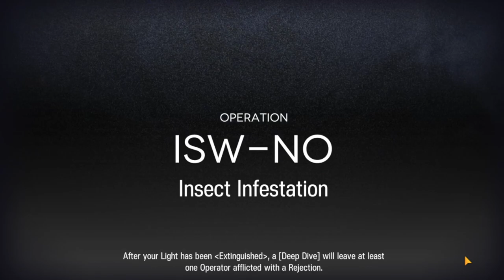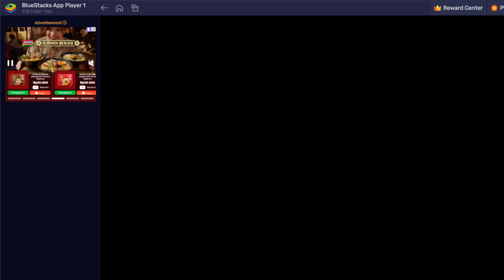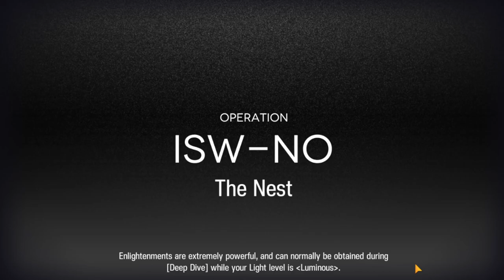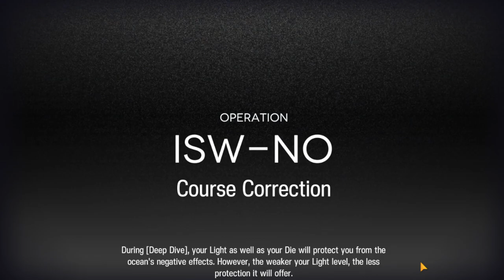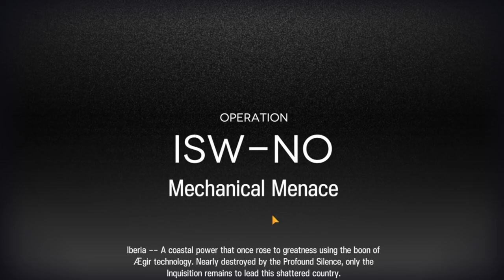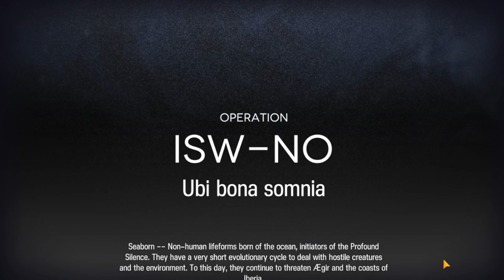[#21] Arknights Mizuki & Caerula Arbor, Regular Run, Difficulty 0, ED 3[No Commentary]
Doing Regular Run until getting last collectible "Pathfinder Fins".
Current Strategy
1. Using Resourceful Squad (Capability Rolling dice 7 and above)
2. Always roll dice in Rogue Trader Node
3. Always try to get ED 3 (Extra guaranteed Rogue Trader at floor 6)
4. At least have 1 key for withdraw (2 if want enter Indigo Cradle)
5. if doesn't get it until last Rogue Trader then invest all originium
Difficulty Surging Waves 6
Resourceful Squad
First Move Advantage
Timecodes
0:00 - Intro
0:38 - Floor 1
7:18 - Floor 2
14:03 - Floor 3
29:02 - Floor 4
37:07 - Floor 5
57:16 - Floor 6
01:08:02 - Data Rollback